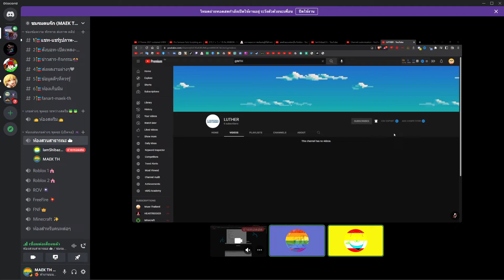คริปแรกของผม!!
สวัสดีครับผมชื่อ ลูเทอร์ แต่จะเรียกผมว่า เมฆ ก็ได้นะครับชินกว่า 555+